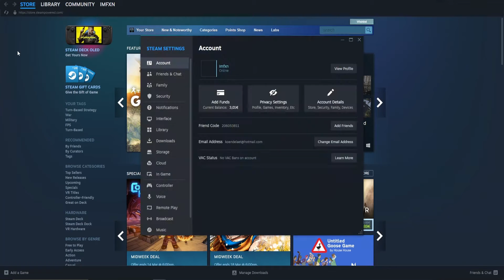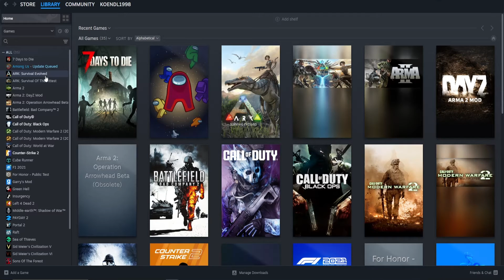How To Share Your Steam Games With Someone (2024)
In this easy tutorial I show you how to share your Steam games with someone.

Music (CelDro & Emil Wennerholm - Flourish)